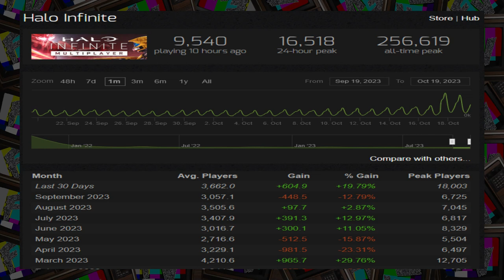Is Halo Infinite Worth Playing Now?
Halo Infinite went from a massive success to an immediate failure due to lack of content and a horrible road map. Has Microsoft and 343 finally added enough new maps and updates to make the game worth playing? Season 5 and 2023 seem to be pointing towards yes.